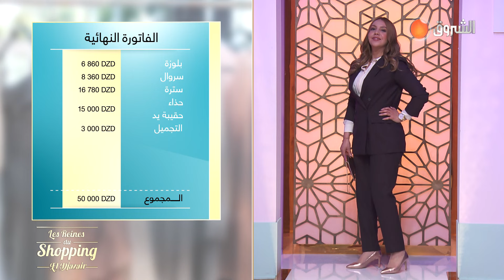خديجة كملت الجولة تاعها بين المحلات💅❤️ وخرجتلنا بإطلالة شابة بزاف على الرانواي😍🌟